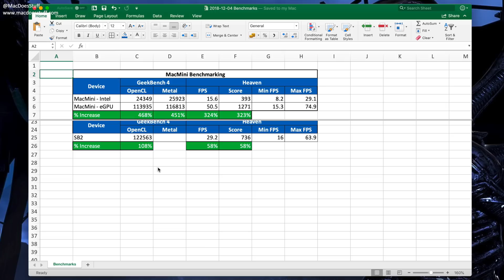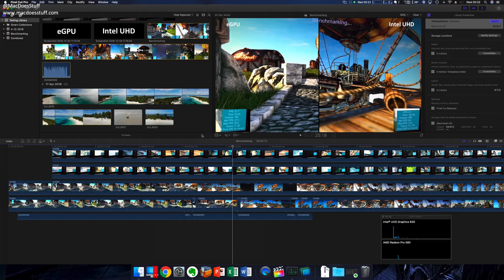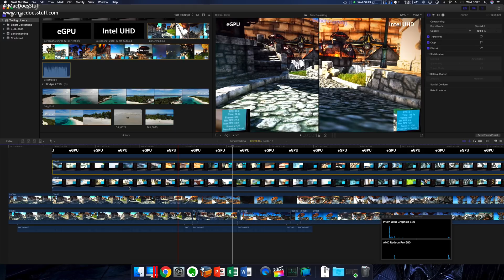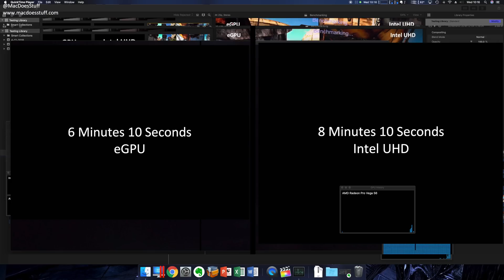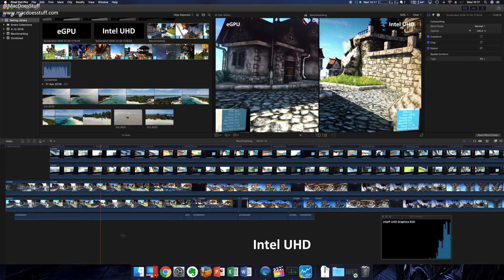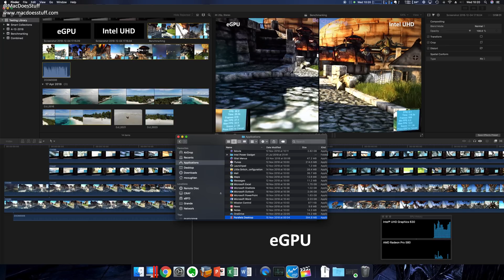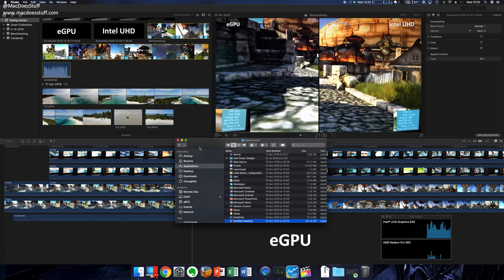2018 Apple MacMini and the BlackmagicDesign eGPU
I've had the chance to test and evaluate the Blackmagic eGPU on my MacMini - this video will take you through my findings.

I've also included some benchmarks.